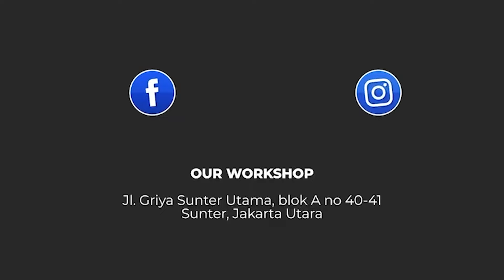TOYOTA ZENIX : SUARA MEGAH WALAPUN TERLIHAT ORIGINAL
di video ini kita membahas pemasanga audio oem di toyota zenix
yuk disimak
informasi lebih lanjut silahkan hubungi:
🇮🇩 DYNAMICS AUTOSOUND 🇮🇩
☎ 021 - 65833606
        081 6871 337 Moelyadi